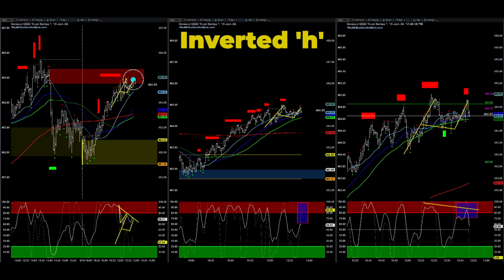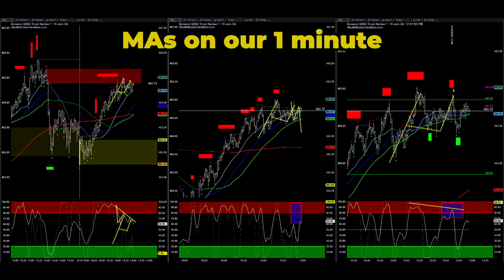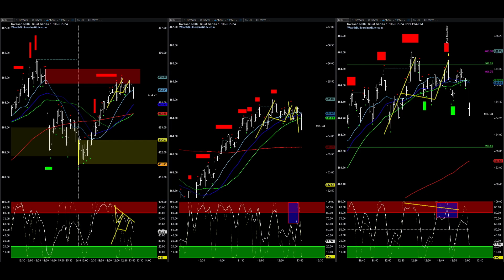When a Trade Takes Too Long - Trade of the Day Jun 10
TSL Coach Tom Bossick shows the patterns that we followed today.
Don't miss out, learn how to spot low-risk Stock Options Market Reversals in 60 days, with a community of experts.